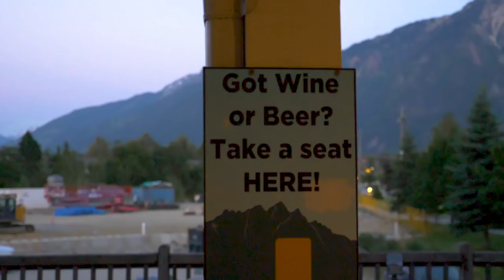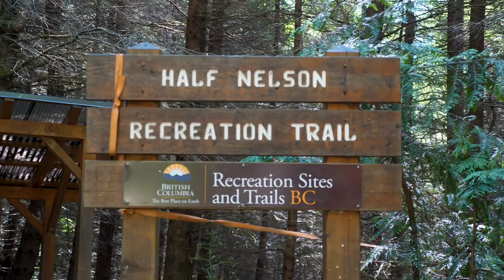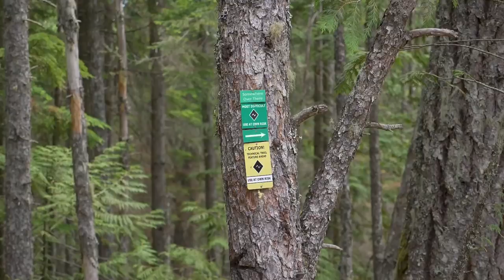RIDING PEMBERTON + SQUAMISH, B.C. || ANOTHER BEAR ENCOUNTER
Well that was an incredible 7 days in British Columbia THANK YOU to everyone who hosted us, helped us and showed us the best trails!

The last installment of Vlogs is from Pemberton and Squamish, 35 minutes from Whistler and a wealth of Mountain Bike trails that I need to head back and explore more off…

Oh and look closely you’ll see the bear!

Shaun Fry from Arbutus Routes!

My GoPro setup:

GoPro Hero 6
Gimbal, GoPro Karma Grip
Extension Cable
Seeker Backpack

Settings: 2.7k 4:3 25fps

Scotty